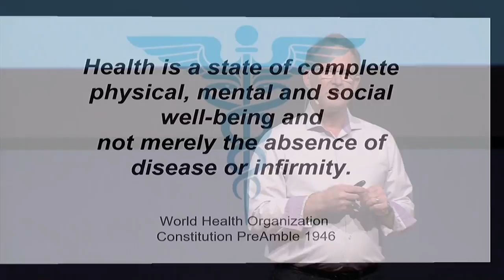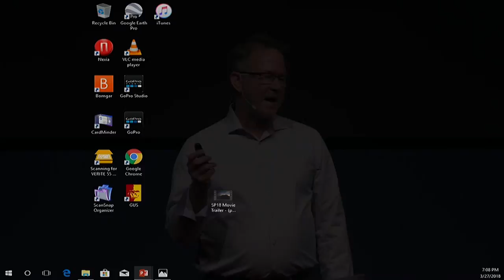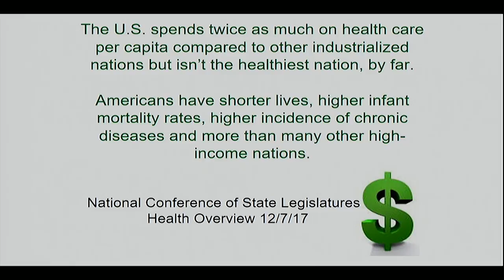The Physician Inside of You | Michael Simmons | TEDxPittsburgStateUniversity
NOTE FROM TED: We've flagged this talk, which was filmed at a TEDx event, because it appears to fall outside TEDx's curatorial guidelines. The sweeping claims and assertions made in this talk only represent the views of the speaker. While some viewers might find advice provided in this talk to be helpful as a complementary approach, please do not look to this talk for medical advice. TEDx events are independently organized by volunteers. The guidelines we give TEDx organizers are described in more detail

Speech Title: The Physician Inside of You Dr. Michael Simmons grew up in rural Southeast Kansas before attending the University of Kansas and obtaining both BA in Chemistry and Doctor of Medicine and Surgery degrees. He trained as a family physician and has been in private practice in the Four State area for over 25 years. He began practicing functional medicine in 2002. Michael has served on several national health care committees and as medical director for numerous health insurance companies. He has also served on the President’s Physician Advisory Coalition. He has been recognized as one of the top family physicians and anti-aging physicians in the country. Michael has three daughters that have graduated from Pittsburg State University. They now serve in teaching, medical, and social work professions. He believes that everyone should be empowered to choose their own health outcomes, including lifestyle choices, that impact health. Dr. Michael Simmons grew up in rural Southeast Kansas before attending the University of Kansas and obtaining both BA in Chemistry and Doctor of Medicine and Surgery degrees.  He trained as a family physician and has been in private practice in the four states area for over 25 years.  He has served on several national healthcare committees as well as serving as medical director for several health insurance companies.  He has also served on the President’s Physician Advisory Coalition.  He has been recognized as one of the top family physicians and anti-aging physicians in the country.  He began practicing functional medicine in 2002. He has three daughters that have graduated from Pittsburg State University.  They now serve in the teaching, medical and social work professions.

He believes that everyone should be empowered to choose their own health outcomes including lifestyle choices that impact health. This talk was given at a TEDx event using the TED conference format but independently organized by a local community.